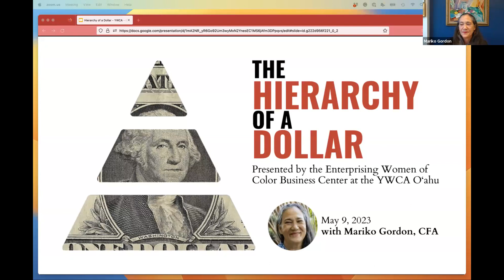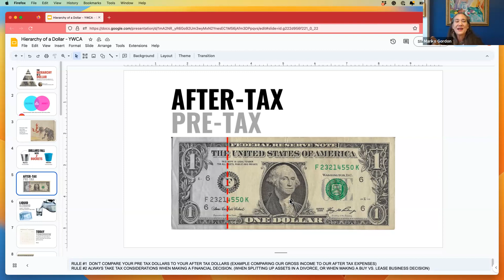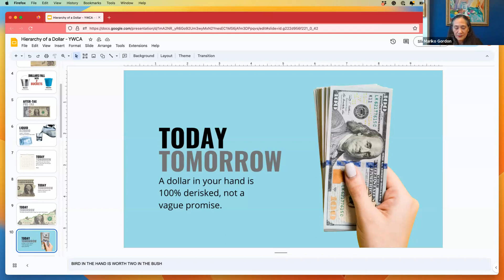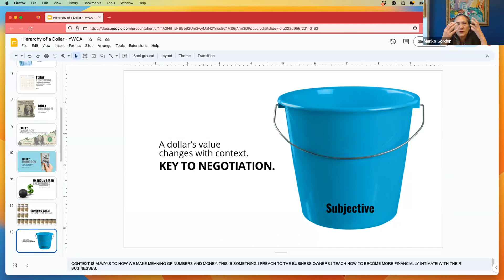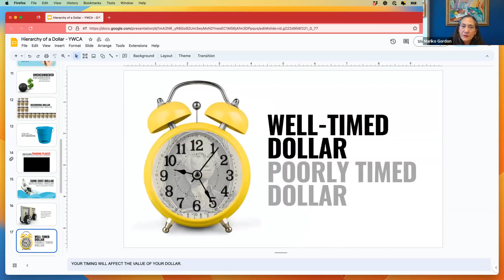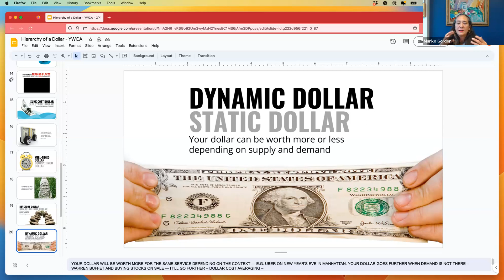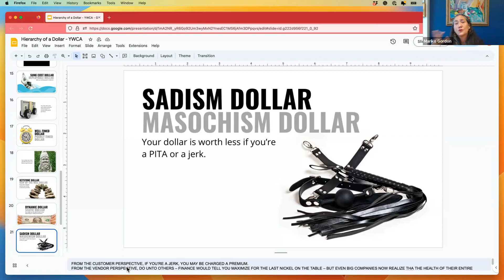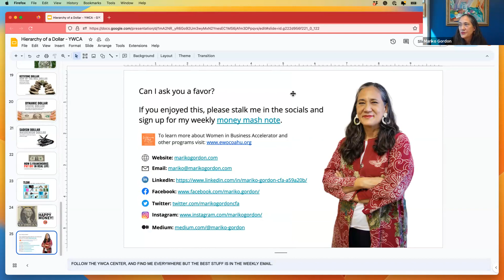The Hierarchy of a Dollar with Financial Consultant Mariko Gordon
It's not true that two dollar bills are always worth the same. They often aren't.

Want to have more money?
Learn how to value your dollars correctly, deploy them with confidence so you can spend wisely.

- You’ll make better business and money decisions when you learn why a dollar today is worth more than a dollar tomorrow
- Why your sunk cost has nothing to do with its market value
- How to offer the right sized discount
- You’ll negotiate on terms, not just price, and put more money in your pocket

Meet the Financial Consultant
Mariko Gordon built a $2.5B money management firm from scratch, flying her freak flag high. It had a weird name, a non-Wall Street culture, and a quirky communication style.

In 1995, when Mariko founded Daruma, only a handful of women of color owned their firms. She had to noodle out how to run a business while daily duking it out with Mr. Market and raising a family.

Today she mentors women who want to start a business, turn their side hustle into their living, better manage their finances, or work through a tricky patch in life or business.

She is also a poet, hypnotist, life coach, hula dancer, and Treasurer on the Board of the Asian American Writers’ Workshop.